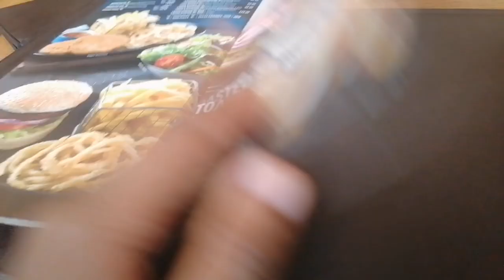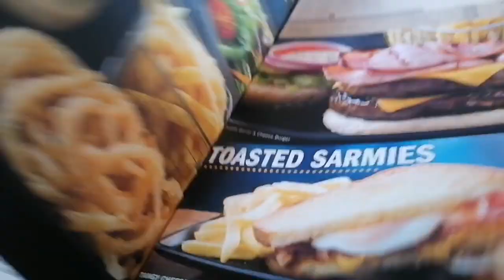Vlogmas Day 11 🎄| Family Lunch At Spur | Go To Church With Me | South African YouTuber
Hey guys, welcome back to myYouTube. In this video you will be spending a productive day with me. I hope y'all enjoy this vlogmas.

Thank you so much for your support and I truly appreciate it.

roadto2k

Musician: @iksonmusic

Musician: @iksonmusic

Musician: @iksonmusic